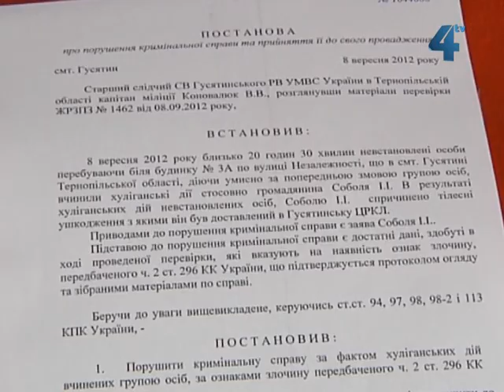Невідомі побили Ігоря Соболя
В Гусятині невідомі жорстоко побили керівника виборчого штабу "Нашої України" по Теребовлянському виборчому округу Ігоря Соболя. За фактом побиття міліція порушила кримінальну справу. Ігор Соболь пов'язує побиття зі своєю політичною діяльністю. Наразі хворий госпіталізований у Гусятинську районну лікарню, стан Ігоря Соболя задовільний.